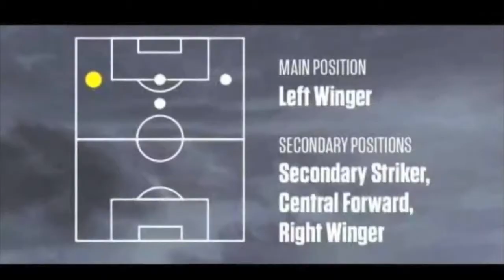Ahmed Ricardo Elsahib - 2015 highlights